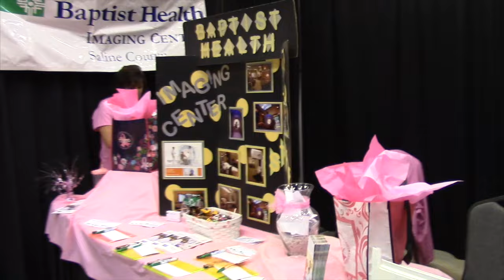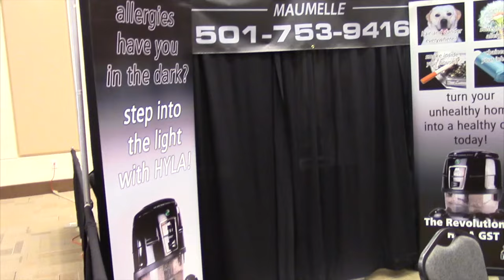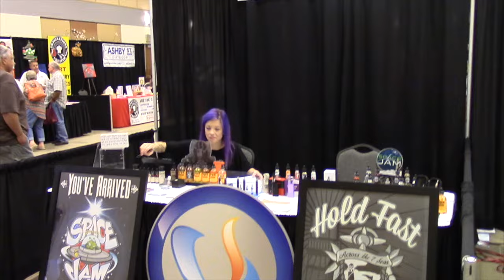Saline County Business Expo - 2015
The Saline County Business Exposition at the Benton Event Center 2015